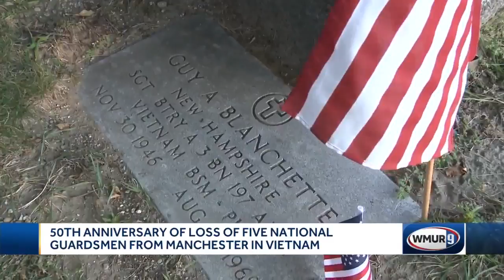Five National Guardsmen from NH killed in Vietnam 50 years ago Monday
Monday marked a somber anniversary in New Hampshire: 50 years ago, five National Guardsmen from Manchester were killed in Vietnam when their truck hit a landmine.